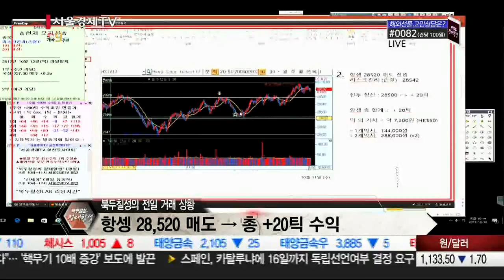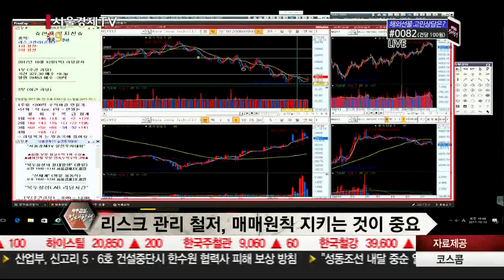20171012_북두칠성의 절대항셍_23회